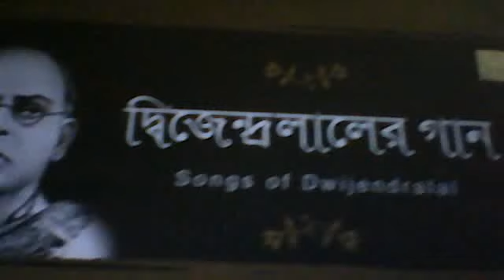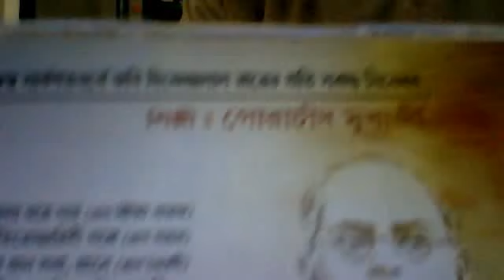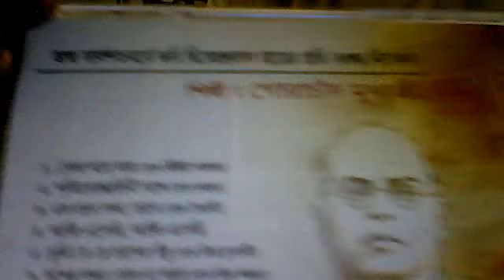Tune of Dwijendrageeti in Guitar-1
Like Rabindranath Tagore, Dwijendralal Roy was also great Poet,Dramatist,Musician. But it is bad luck he was not highlited like Rabindranath.His life span was too short.Expired at the age of 50 only